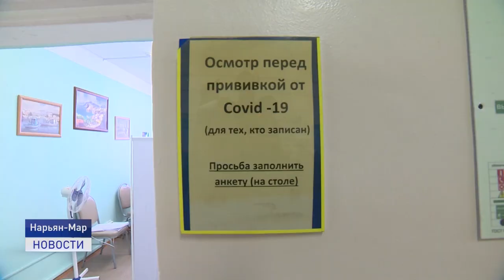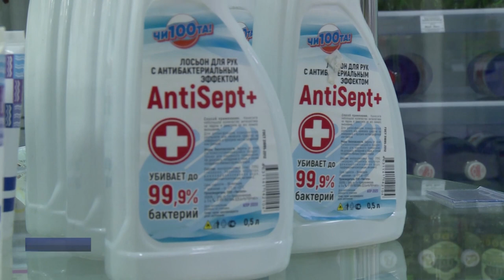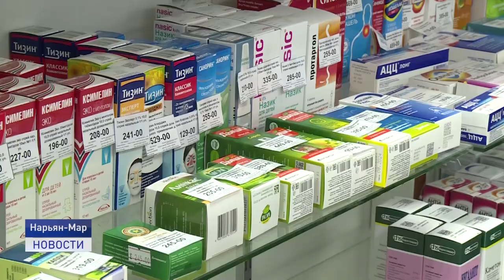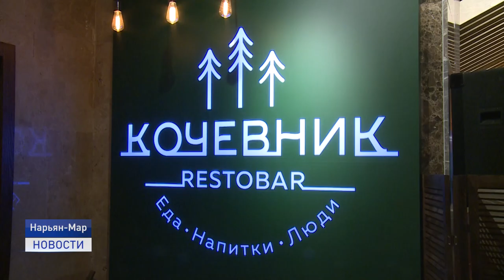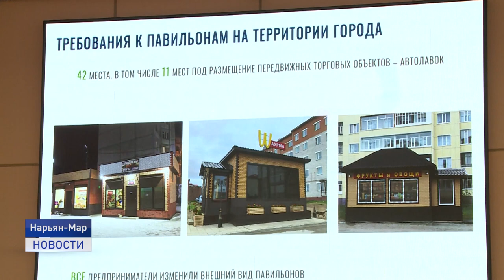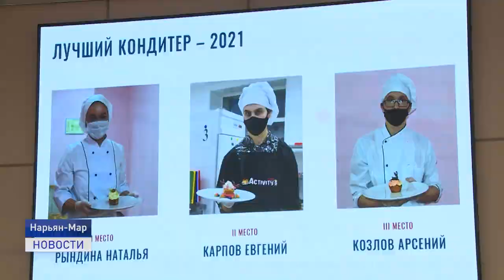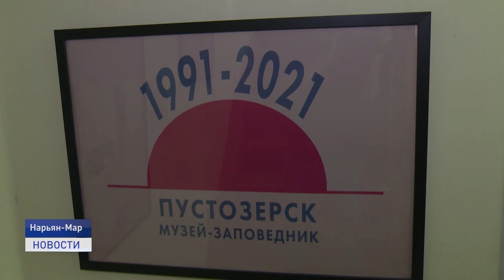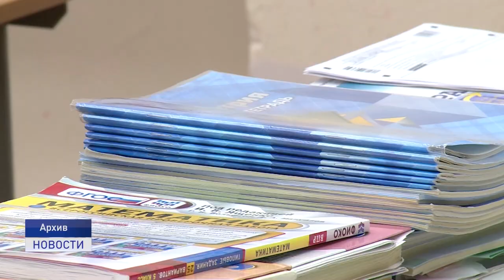Новости Ненецкого округа от 12.11.21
География авиаперелетов из Ненецкого автономного округа существенно расшириться для жителей в 2022 году. Летом будем летать в Сочи и Симферополь.
На 3,8 процента вырастут в будущем году зарплаты бюджетников. Соответствующие расходы предусмотрены в окружном бюджете на 2022 год.
 Историко-культурный и ландшафтный музей-заповедник «Пустозерск" отметил 30-летний юбилей открытием новой экспозиции «Несерьёзная история».